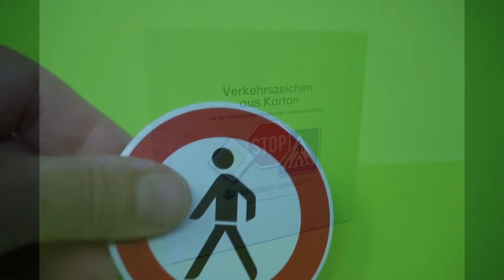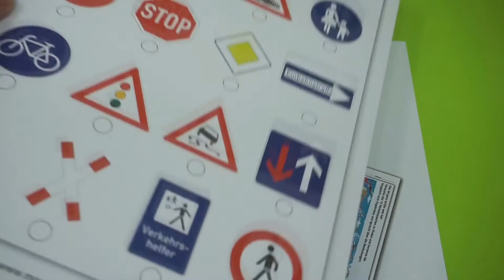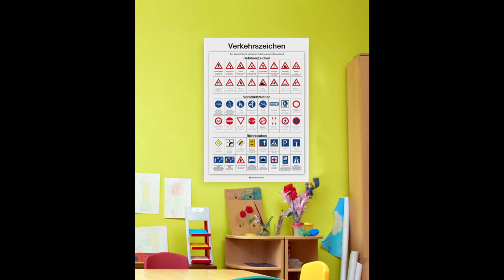Materialien zur Verkehrserziehung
Wenn wir unsere Kinder zu mehr Selbständigkeit erziehen wollen, gehört die Verkehrserziehung ganz vorne mit dazu. Einerseits ist es schlichtweg lebensnotwendig, die Verkehrsregeln zu beherrschen; auf der anderen Seite findet dabei auch ein exemplarisches Lernen darüber statt, wie Gesellschaft organisiert und geregelt wird. Mit den passenden Materialien macht es noch mehr Spaß!